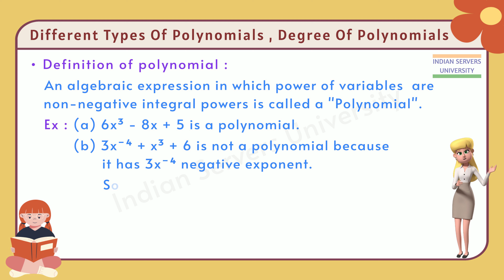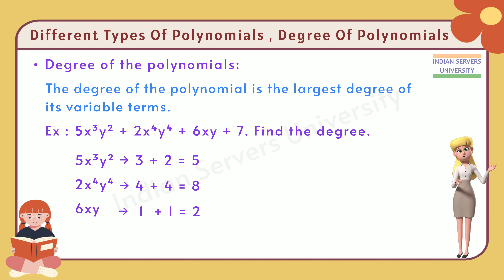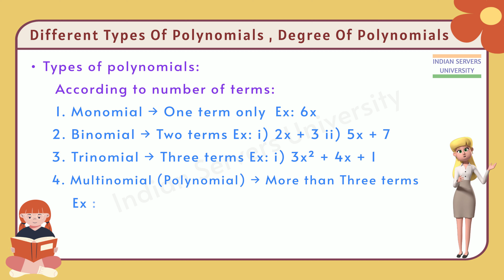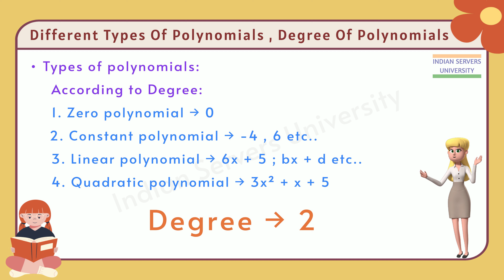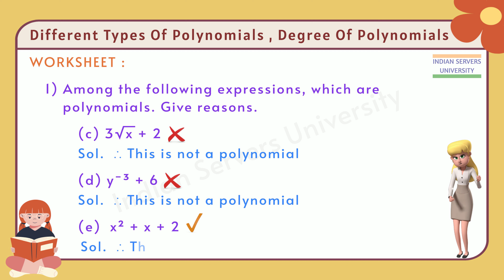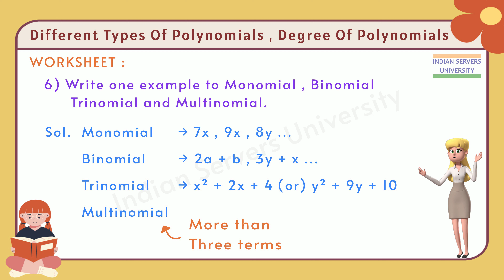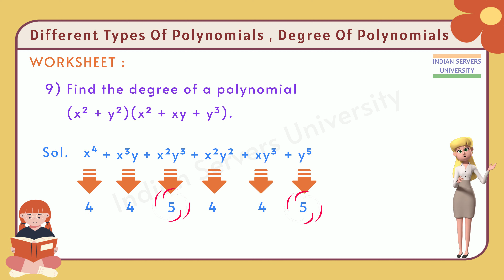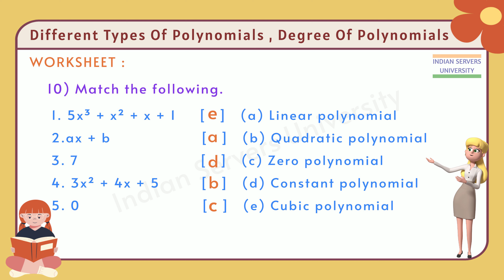Different types of Polynomials, Degrees of Polynomials - Worksheet: Level2 - 7 || Class 9 || AP & TS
In mathematics, a polynomial is an expression consisting of variables and coefficients, using only the operations of addition, subtraction, and multiplication. Polynomials are commonly used in a wide range of mathematical applications, such as algebra, calculus, and statistics.

The degree of a polynomial is the highest exponent of its variable. For example, the degree of the polynomial 3x^2 + 2x - 1 is 2 because the highest exponent of x is 2. Polynomials can be classified into different types based on their degree, number of terms, and other characteristics. Some common types of polynomials include:

Constant polynomial: A polynomial with a degree of zero, such as P(x) = 5.

Linear polynomial: A polynomial with a degree of one, such as P(x) = 3x + 2.

Quadratic polynomial: A polynomial with a degree of two, such as P(x) = 2x^2 + 3x + 1.

Cubic polynomial: A polynomial with a degree of three, such as P(x) = x^3 - 2x^2 + 3x - 4.

Monomial: A polynomial with a single term, such as P(x) = 4x.

Binomial: A polynomial with two terms, such as P(x) = x^2 - 1.

Trinomial: A polynomial with three terms, such as P(x) = 3x^3 + 2x^2 - 5x.

The degree of a polynomial can have a significant impact on its properties and behavior, such as the number of roots it has or the shape of its graph. Therefore, understanding the different types of polynomials and their degrees is essential in many areas of mathematics.

Credits:
Animator: Karthik
Voice-over: Pushpalatha

Indian Servers University